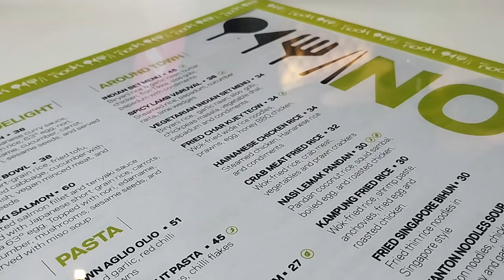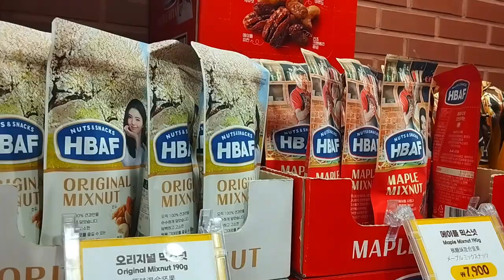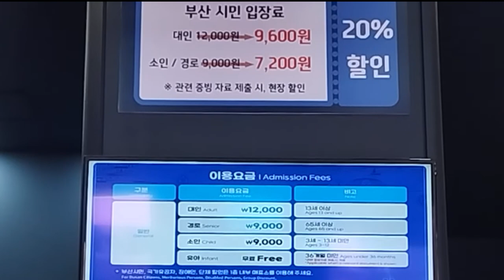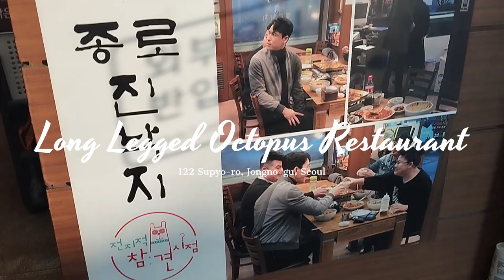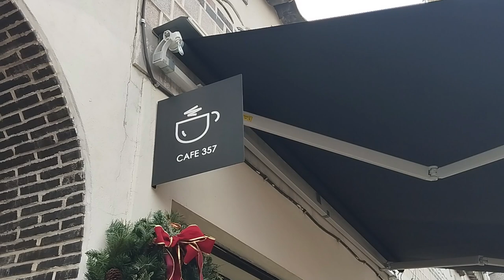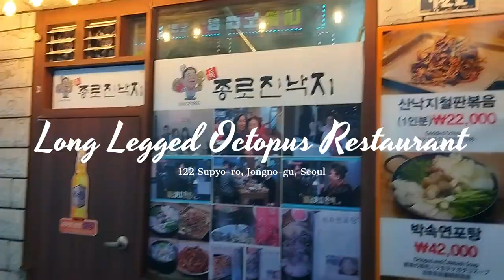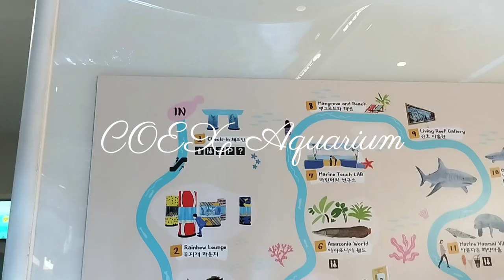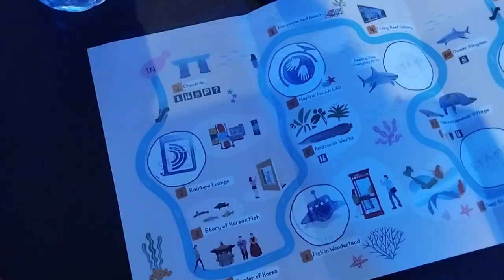Korea Vlog | I was in ✨Seoul & Busan✨ for 8 days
hiii ♡
I made a vlog all about my amazing trip to Busan and Seoul, and it's packed with awesome stuff! I get to explore cool places, munch on yummy Korean seafood dishes, and guess what? I even got to experience my very first snowfall!

P.s.
This is the longest and most complicated vlog I have yet to edit. I took 3 months to edit this vlog bcoz of how much footage I have. I was trying to cramp in 8 days' worth of videos in 1 vlog but still maintaining the "not too long" length. I hope you guys love this video, or at least like it.